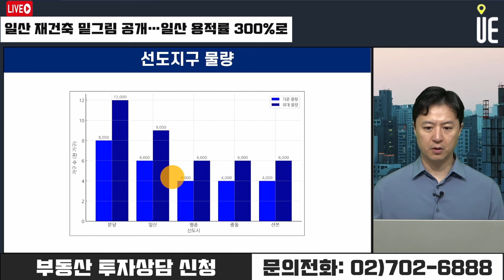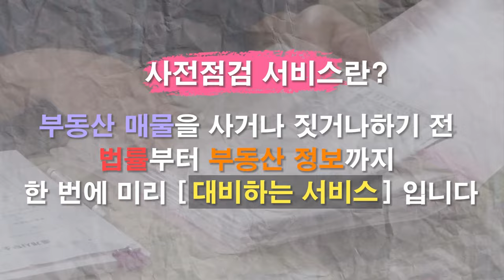일산신도시 용적률 300% 적용 2만7000가구 추가 공급된다!! 노후계획도시 재정비 밑그림 드디어 완성 [12시 송승현 라이브]